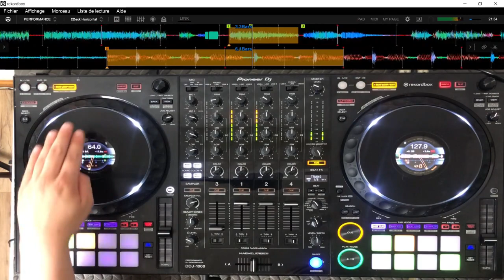Cette effet "scratch" est incroyable ! Dj Tip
Salut Deejay,
Dans cette vidéo, je te montre un effet très simple a utiliser qui donne un effet "scratch"

Salut, je suis Deejay Maxi Mal,
Sur cette chaine, je te montre une série de vidéos pour les DJs débutants. Je t'explique pas à pas comment faire tes premiers mixes et je te montre aussi des tips pour rendre tes sets Dj plus originaux.

Le meilleur casque DJ (Sennheiser HD25)
Mon casque
Pioneer DDJ1000 (rekordbox)
Pioneer DDJ1000 (serato)

Les contrôleurs idéals pour les débutants

Pioneer DDJ-400 (Rekordbox)
Pioneer DJSB3 ' (Serato)

Et n'hésites pas à partager à tes amis qui veulent se lancer ou même tes amis qui sont Djs